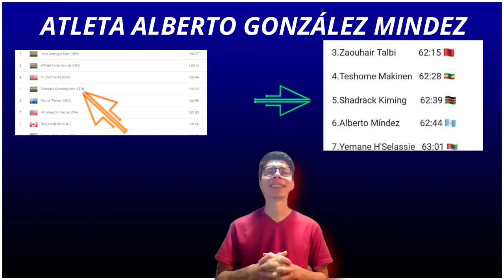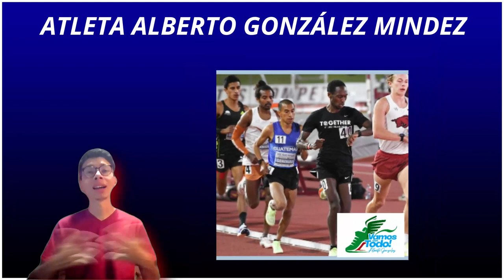ALBERTO GONZÁLEZ MINDEZ COMPETIRÁ EN MEDIA MARATÓN HOUSTON 2023 / TECPANECO BUSCA HACER HISTORIA 🇬🇹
QUE TAL AMIGOS DEL CANAL LES SALUDA SU AMIGO DANI 97, EN ESTE VIDEO AHORA LES HABLARE DEL ATLETISMO, Y LA PARTICIPACIÓN INTERNACIONAL DE UNO DE NUESTROS  ATLETAS QUE EN EL 2022 TUVO GRANDES RESULTADOS Y  HABLO DEL NACIDO EN TECPAN CHIMALTENANGO,  ALBERTO GONZÁLEZ MINDEZ, DE 26 AÑOS DE EDAD.

les vengo a comentar que nuevamente estará participando  este 2023 en la media maratón de Houston que se celebrara este  domingo 15 de enero, evento que empezará a las 7 de la mañana, horario de Houston y de Guatemala.